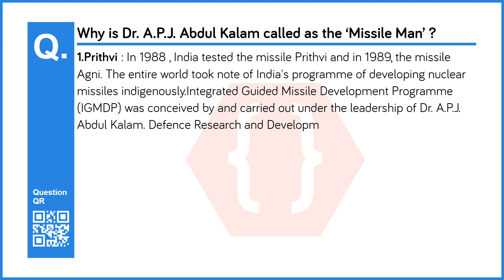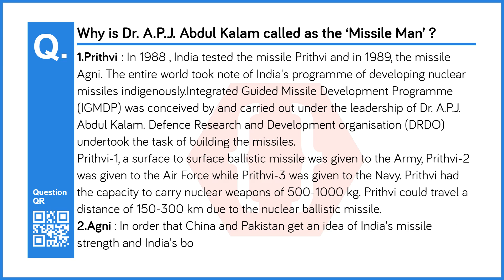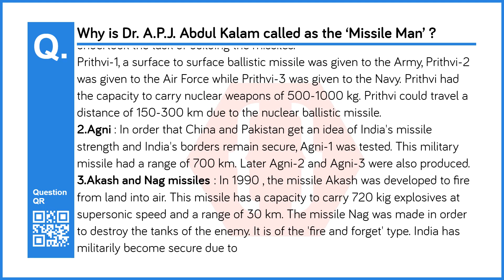Why is Dr. A.P.J. Abdul Kalam called as the ‘Missile Man’ ? | Science and Technology | 9th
Chapter no: 7
Chapter: Science and Technology
Subject: History and Political Science
Standard: 9th (Maharashtra Board - )
Question No: 5
Question: Why is Dr. A.P.J. Abdul Kalam called as the ‘Missile Man’ ?